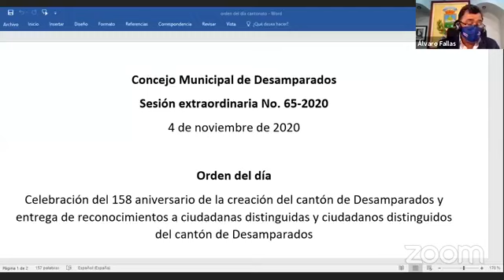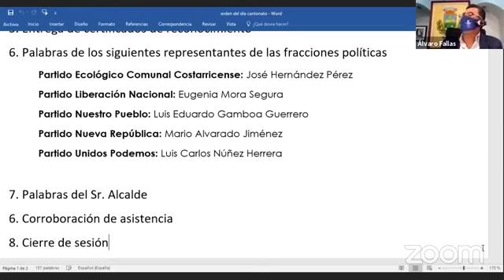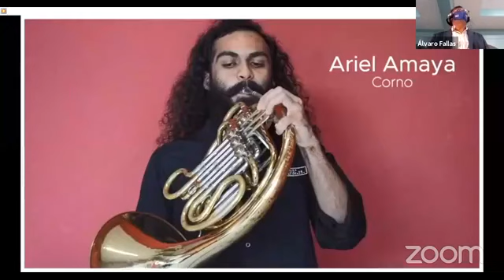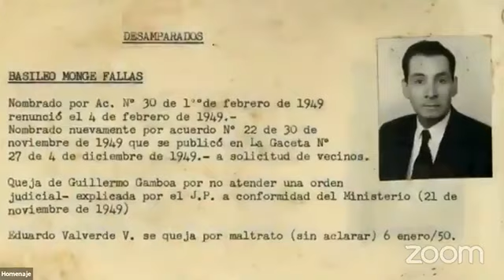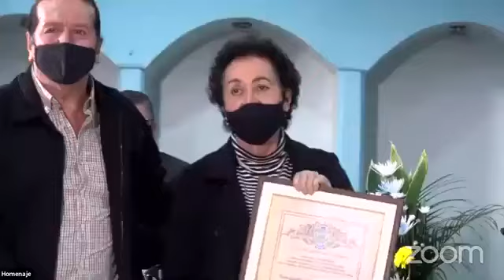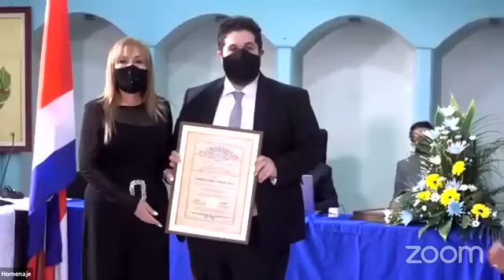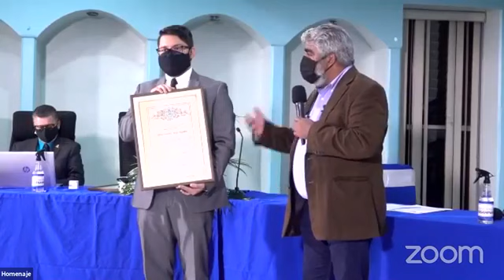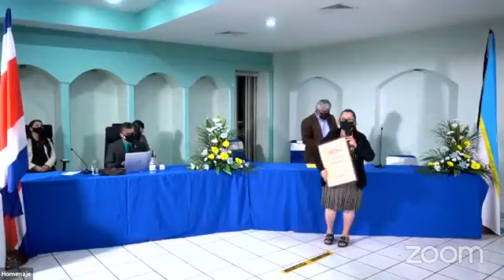Sesión Solemne del Concejo Municipal celebración 158 años de Cantonato